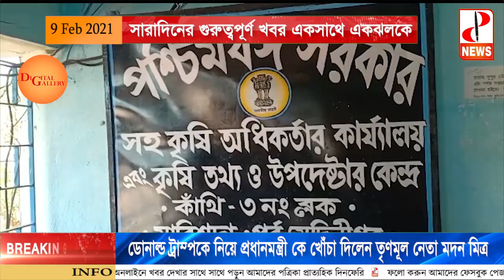সারাদিনের গুরুত্বপূর্ণ খবর একসাথে একঝলকে - The PD News